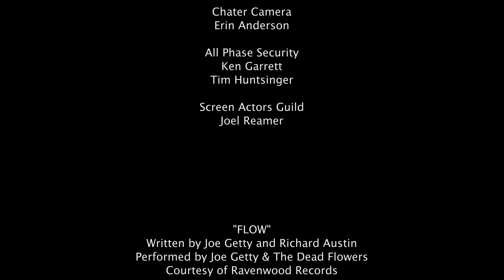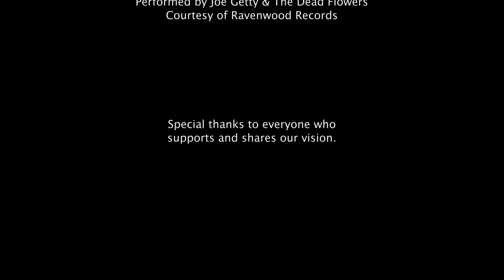Accounts Receivable movie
This award-winning film (Best Action Short - Sacramento Film Festival) was produced from a feature-length screenplay by Mike McKee. The short was originally intended as a 'proof of concept' to attract investors. Accounts Receivable worked so well as a short that we were encouraged to enter it to the film festival as a short, and sure enough, we won! Running time: 17:28.